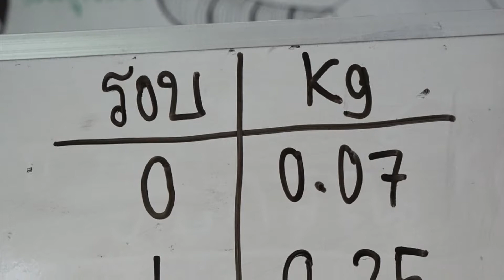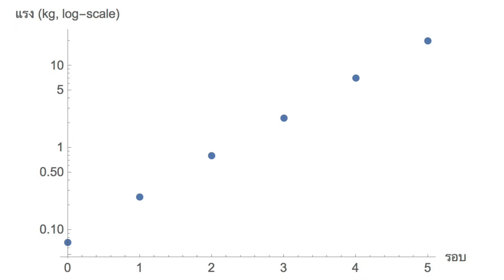ความฝืดของเชือกที่พันหลัก (เติบโตแบบเอ็กซ์โปเนนเชียล)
รายละเอียดเพิ่มเติมที่ นะครับ
บันทึกที่กลุ่มบ้านเรียนปฐมธรรม 3 กุมภาพันธ์ 2558